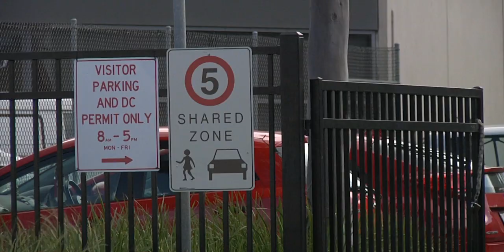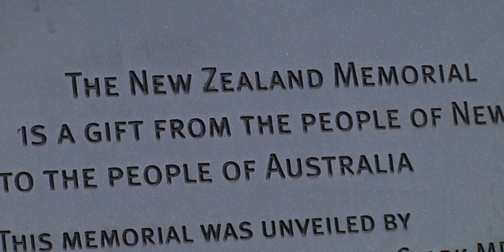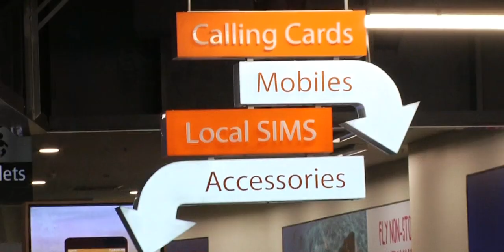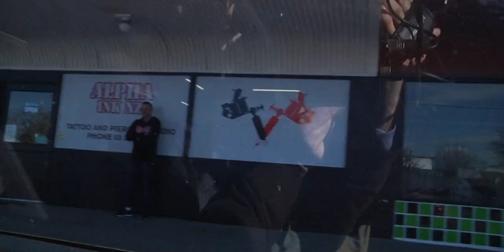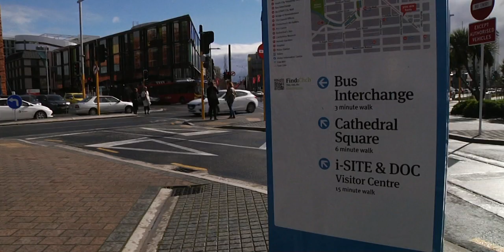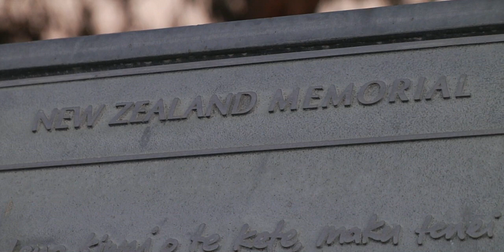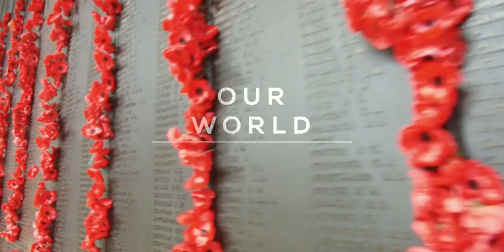New Zealand and Australia Troubled Neighbours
Our World 2018